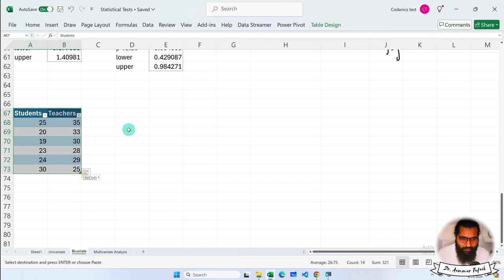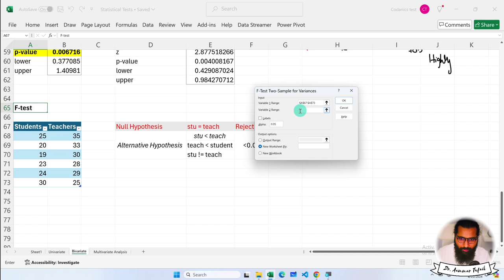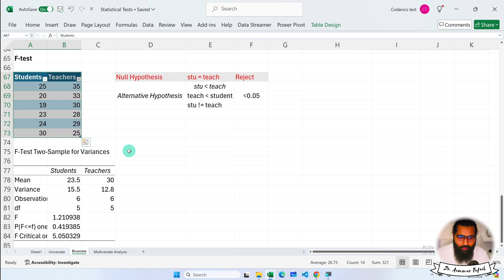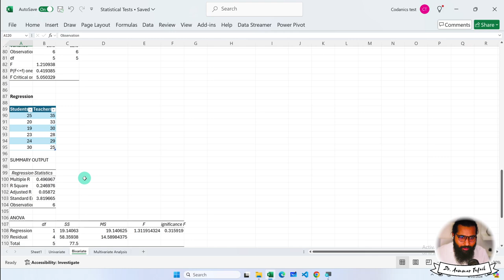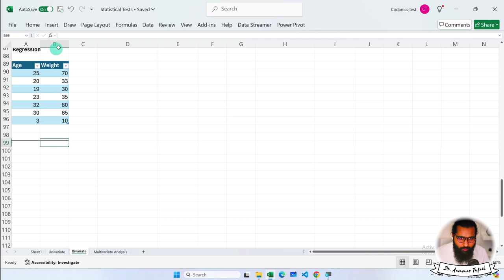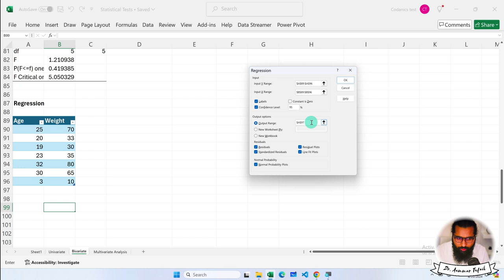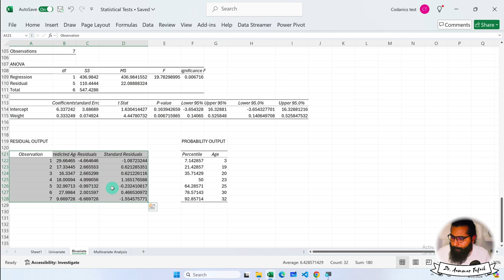F-test and Regression Analysis in MS Excel